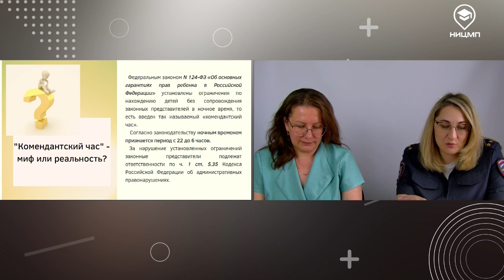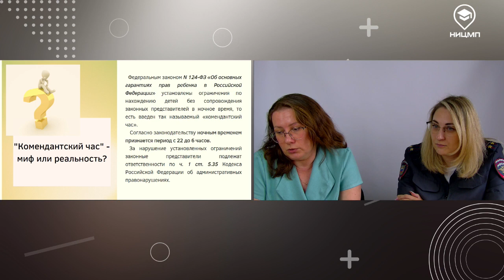Профилактика правонарушений в каникулярное время отдыхать, а не нарушать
В рамках работы вебинара будут обсуждаться следующие вопросы:
❗почему в летний период возрастает количество правонарушений несовершеннолетних?
❗как избежать чрезвычайных происшествий с участием детей?
❗как правильно выстраивать диалог с подростком, говоря об ответственности за свои поступки (правонарушения).